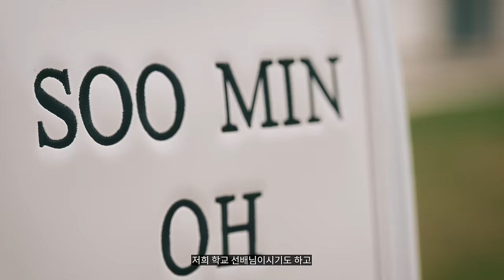[캘러웨이 어패럴] CALLAWAY x BetterGOLF 영건스 오수민 선수 인터뷰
CALLAWAY x BetterGOLF 영건스 오수민

기대주라고 표현하기엔 부족한, 이미 너무도 많은 결과를 통해 실력을 증명한
캘러웨이 영건스 오수민 선수와 [베터 골프]와의 특별한 만남!

프로 골퍼를 능가하는 담대함과 자신감 있는 플레이를 선보이는 오수민 선수의 인터뷰 영상을 지금 바로 확인해 보세요 🔥